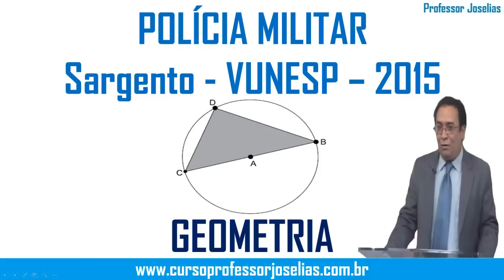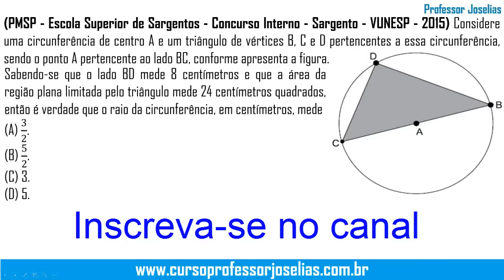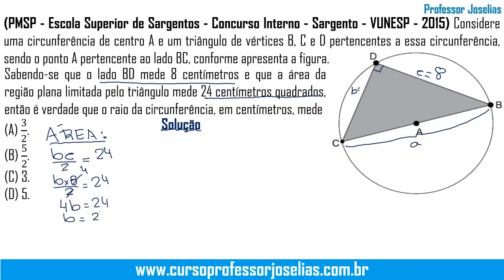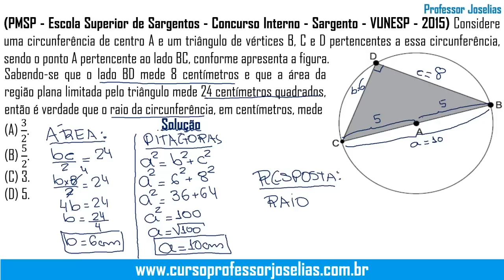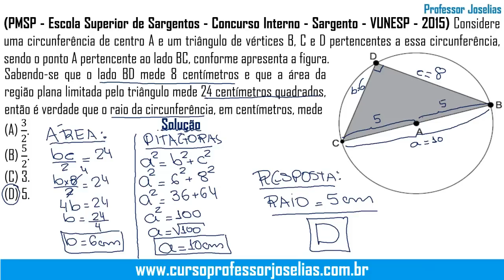Prova para Sargento da Polícia Militar - VUNESP 2015 - GEOMETRIA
(PMSP - Escola Superior de Sargentos - Concurso Interno - Sargento - VUNESP - 2015) Considere uma circunferência de centro A e um triângulo de vértices B, C e D pertencentes a essa circunferência, sendo o ponto A pertencente ao lado BC, conforme apresenta a figura.

Sabendo-se que o lado BD mede 8 centímetros e que a área da região plana limitada pelo triângulo mede 24 centímetros quadrados, então é verdade que o raio da circunferência, em centímetros, mede
(A) 3/2.
(B) 5/2.
(D) 5.
Resposta: D
Conheça os também os novos cursos online do professor Joselias nos sites ou